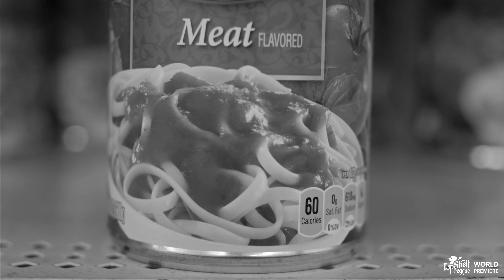Mister Kali - "Hungry" feat. Dub Gideon [OFFICIAL VIDEO]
Track: Hungry
Artist: Mister Kali & Dub Gideon
Album: Hungry
Label: Rebel Sound Records
Video directed by: Brandyn Brady
Video edited, shot & co-directed by: Lucas Quinones